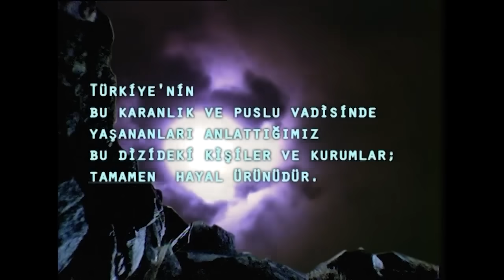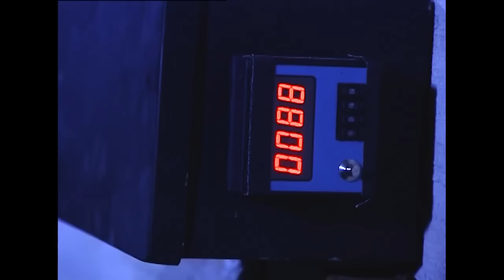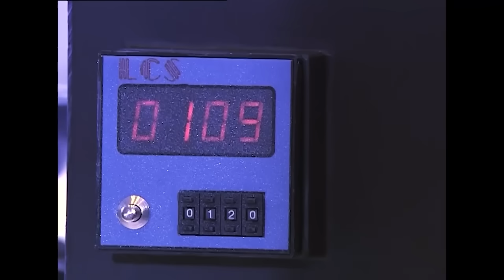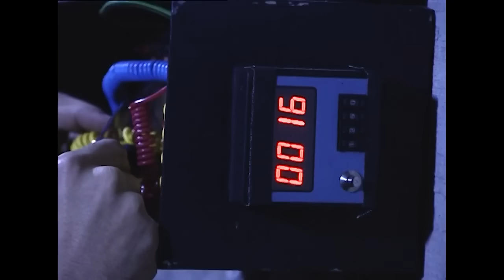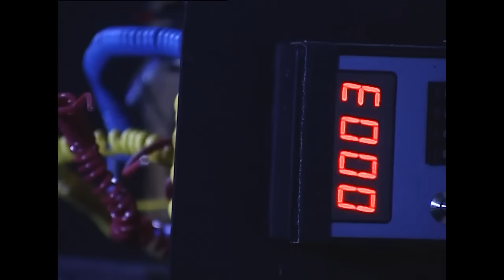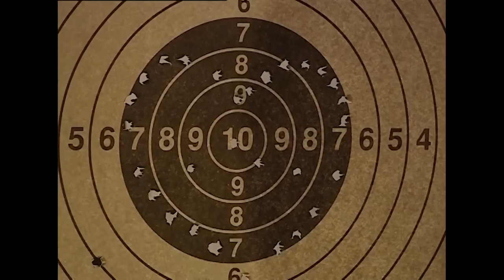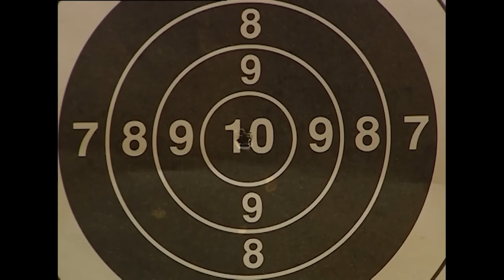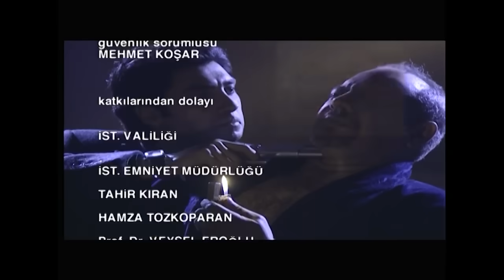Kurtlar Vadisi - 34.Bölüm | FULL HD YENİ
Kurtlar Vadisi | FULL HD YENİ her gün 19:00'da yayında!

مسلسلات رمضان
وصفات رمضانية